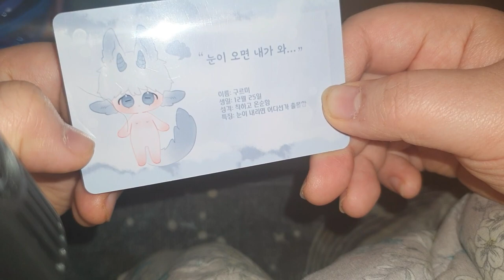15cm , 15깅을 별로 좋아하지 않는 소금이가 너무 귀여워서 까무라 치는 구하기 힘든 오랜만의 솜인형 리뷰 / review / 무속성 구르미 쁘띠 구르미 15cm 버전